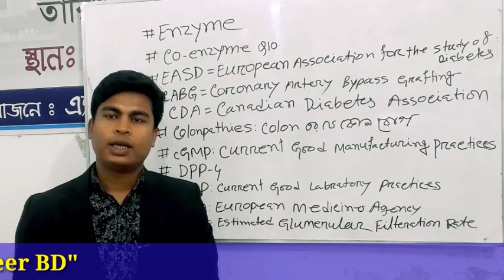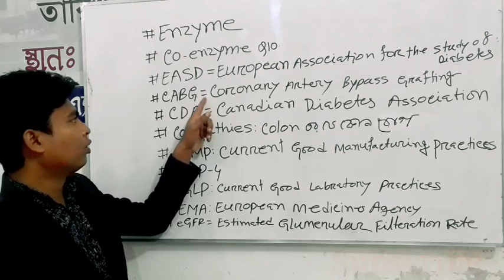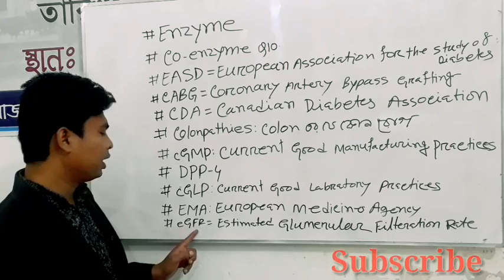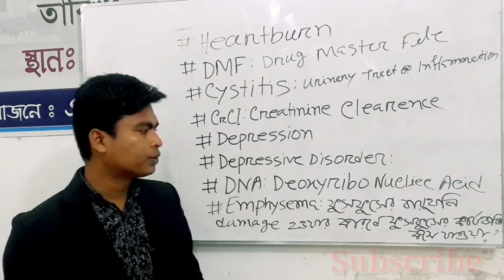Medical Terms part-05 | Medical Terminology in Bangla | মেডিকেল টার্মস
This video discussing about some medical terminology part-05 in Bangla and English.